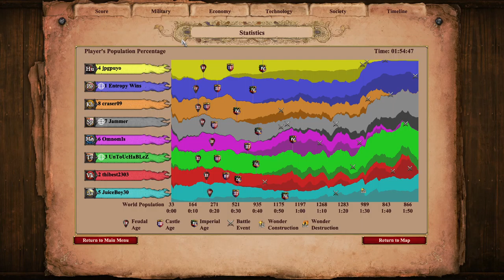4v4 Black Forest feat JuiceBoy 30 | Age of Empires 2